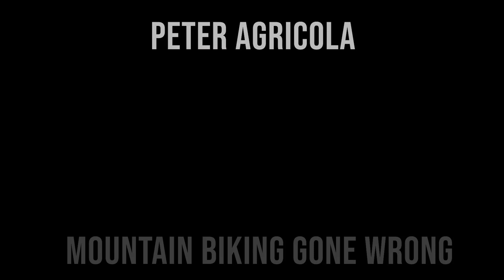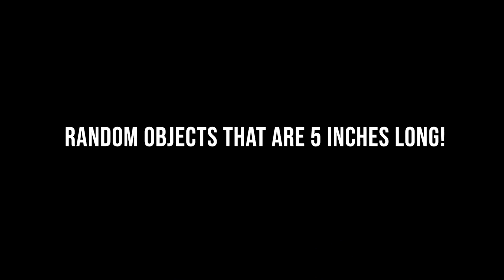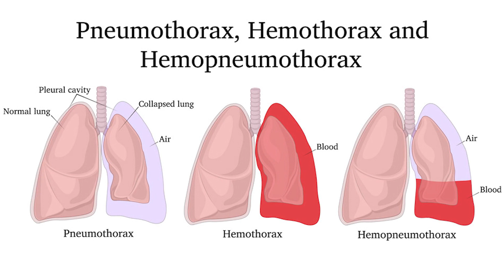A Dad Cheats Death After Gruesome Biking Injury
Today's story is about the perils of mountain biking!

This is the story of Peter Agricola. It shows that things can go terribly wrong when you go out for your normal mountain bike ride, something you may have done 1000 times before. But things can go sideways before you know it!

Be respectful in the comments, otherwise karma might just come by way of impalement too!

Adventuring Wish List!
Communication/Navigation
✳️ Garmin inReach
✳️ Spot X 2-Way Satellite Messenger
✳️ Garmin Etrex 22X GPS Navigator:

Clothing
✳️ Merrino wool socks
✳️ Heated vest

Other gear
✳️ Camping cookware
✳️ 12-in-1 Multitool
✳️ LifeStraw Personal Water Filter
✳️ Adventure Medical Kits
✳️ Collapsible Hiking Poles (I LOVE THESE!)